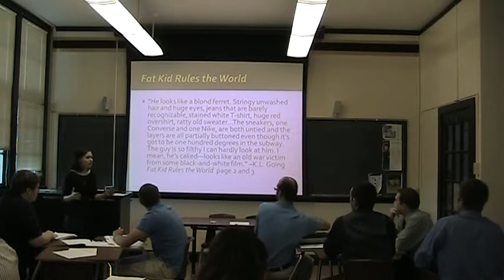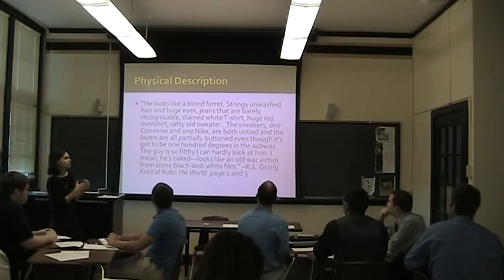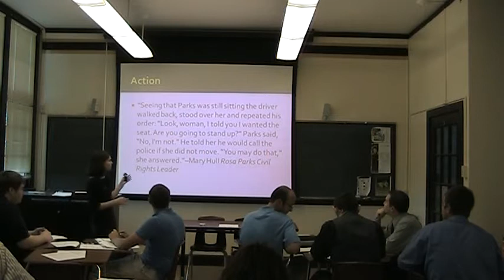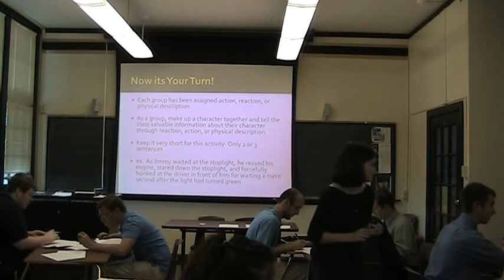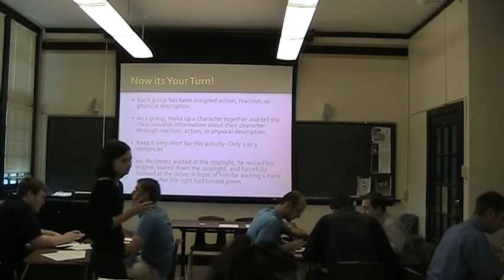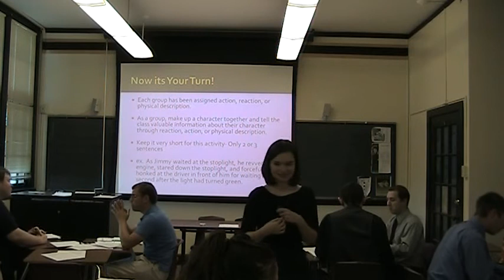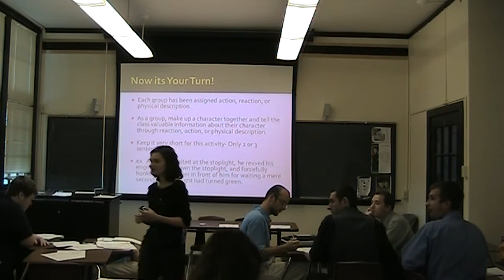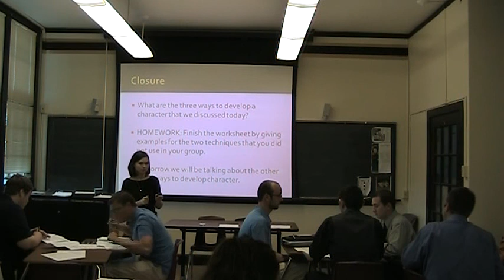Jennifer Murphy's Sample Lesson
This is a lesson I taught in my Middle School and High School Classroom Management course. The subject matter is geared towards middle school or high school students taking a creative writing class and learning about character development.